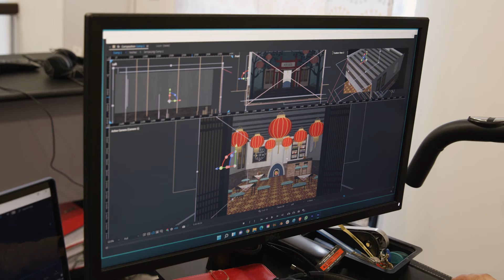Interjú Kassay Rékával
ZENÉS MESÉK NEMCSAK GYERMEKEKNEK

Tallér Zsófia
A sárga gólya
Szöveg: kínai népmese
Táncművész: Bogoi Viorica
Koreográfus: Jakab Melinda
Csengery Dániel
Concertino
Zongora szoló: Gombos Gergely (Horváth Zoltán tanítványa)

Csengery Dániel
Fatima legendája
Szöveg: Németh Gábor Dávid
Narrátor: Farkas Lóránd
Animáció: Zoom Stúdió